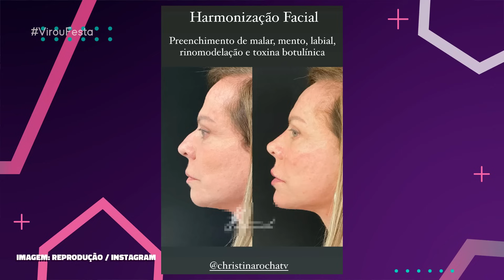FAMOSOS QUE FIZERAM HARMONIZAÇÃO FACIAL E FICARAM MUITO DIFERENTES! - PARTE 2 | Virou Festa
Em nosso vídeo de hoje do VirouFesta vamos fofocar sobre mais famosos que fizeram harmonização facial e ficaram muito diferentes!! Bora fofocar juntos sobre isso tudo? Então dá o play aí e vem tomar mais um café com fofoca com a gente!